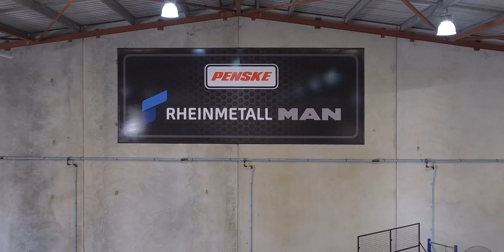Rheinmetall MAN’s Vehicle Integration Facility at Penske Commercial Vehicles, in Brisbane, Australia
Rheinmetall MAN Military Vehicles GmbH’s Vehicle Integration Facility at Penske Commercial Vehicles, in Brisbane, Australia.

Under the far-reaching modernization programme Land 121 Phase 3B, Rheinmetall MAN is supplying the Australian Defence Force (ADF) with 2,536 protected and unprotected logistic vehicles and 2,999 specialist modules.

This new fleet is comprised of vehicles of varying weight classes and configurations including integrated load handling systems, medium weight cargo variants with and without cranes, medium and heavyweight recovery vehicles, tippers, and tankers. The cab chassis’ are delivered from Rheinmetall MAN’s plant in Vienna, Austria to the Integration Facility in Brisbane, where the vehicles undergo final installation activities before being delivered to the ADF.